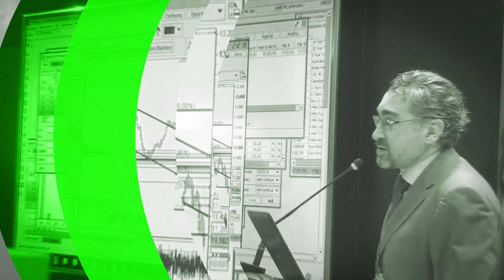Veronica Leonardi (Cyberoo): stiamo cercando di capire i possibili sviluppi internazionali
In occasione dell'edizione 2019 dell'AIM Investor Day organizzato in Borsa Italiana da IR Top Consulting, Money.it ha intervistato Veronica Leonardi, CMO di Cyberoo. La manager si è soffermato sulla crescita dell'azienda e i suoi prossimi obiettivi internazionali